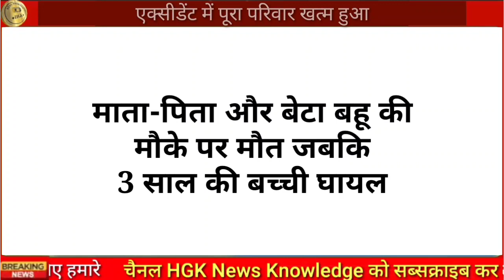श्रीनाथ जी के दर्शन कर लौट रहा था पूरा परिवार | खबर सुनते ही पूरे राजस्थान में हड़कंप मचा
sanganeri gate bhilwara
rayala bhilwara
Gangapur bhilwara
ras Pali byavar Ajmer Bengaluru

badla Chauraha bhilwada
harni Mahadev bhilwada

bhilwara news
bhilwada samachar
today news bhilwara
aaj ke taaja samachar bhilwara
bhilwara jila
bhilwada Rajasthan
bhilwara breaking news
Bhilwara latest news

breaking news